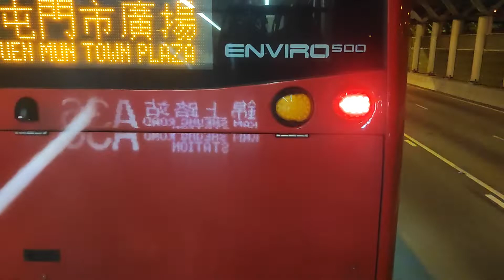perjalanan pulang dari Bandara Naik bis ke yuenlong